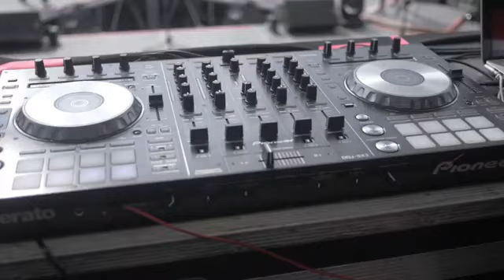Nikki Mackliff , Natti Natasha - La Temperatura ( En Vivo ) Santo Domingo